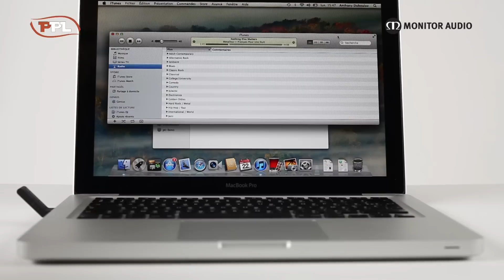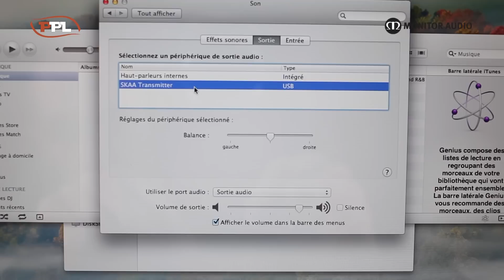PPL - WS100 - Kit d'enceintes USB de Monitor Audio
Monitor Audio dévoile son premier système d'enceintes sans fil.
La connexion s'effectue via un dongle USB à insérer sur votre ordinateur.
Une télécommande est fournie pour le contrôle des pistes.

Extraits audio (enregistrés depuis les enceintes via un Zoom H4n) :
The Cranberries - I really hope